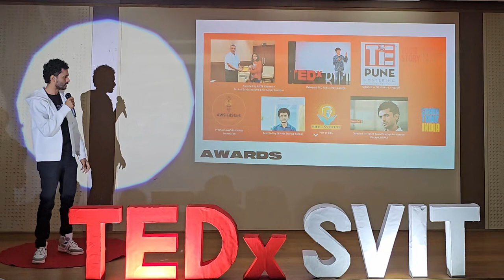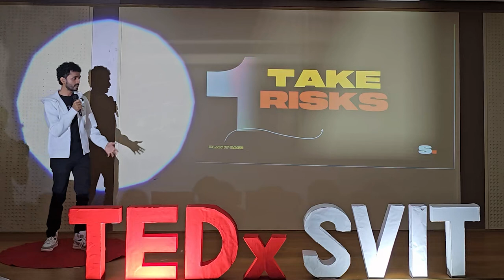Navigating College for Entrepreneurial Success | Saurabh Mangrulkar | TEDxSVIT Vasad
This TEDx Talk unveils the roadmap to entrepreneurial success during your college years. Explore the art of taking calculated risks and discover the strategic steps to pave your way from student life to becoming a visionary founder. Whether you aspire to launch your own startup or seek to create a lasting impact, this talk offers valuable insights and actionable advice for students ready to embark on an entrepreneurial journey. Saurabh Mangrulkar is the visionary behind EventBeep! Co-Founder & CEO of this game-changing online community for college students. Notably, **EventBeep secured a significant deal on Shark Tank India, garnering investment from Ashneer Grover, Aman Gupta**, and Peyush Bansal.

With hundreds of college tie-ups , investments from Shark Tank INDIA , and a Global Student Entrepreneurs Award , he's reshaping student experiences massively.

Inspired by tech giants, he started young, founded 'Nature Lovers' NGO at fifteen, and now, EventBeep has hit ₹1.5 crore in ticketing sales! This talk was given at a TEDx event using the TED conference format but independently organized by a local community.